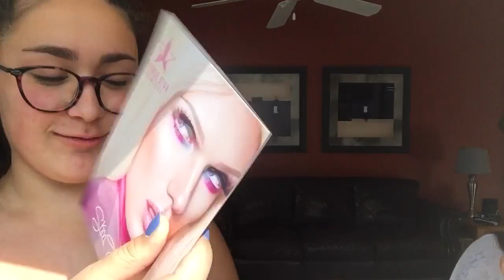Jeffree Star Liquid Lipstick Unboxing